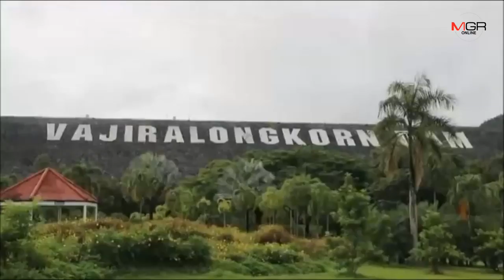ปี 63 แล้งหนักแน่ น้ำในเขื่อนวชิราลงกรณ เหลือแค่ 51% แนะเกษตรกรใช้น้ำอย่างประหยัด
2019/07/30 ปี 63 แล้งหนักแน่ น้ำในเขื่อนวชิราลงกรณ เหลือแค่ 51% แนะเกษตรกรใช้น้ำอย่างประหยัด

กาญจนบุรี - ผอ.อ่างเก็บน้ำเขื่อนวชิราลงกรณ แนะเกษตรกรใช้น้ำอย่างประหยัด เผยปัจจุบันในอ่างเก็บน้ำเหลือน้ำเพียงแค่ 51% คาดปี 63 แล้งหนักแน่